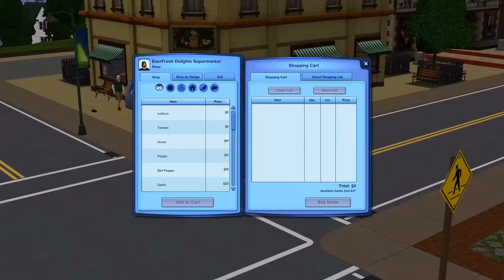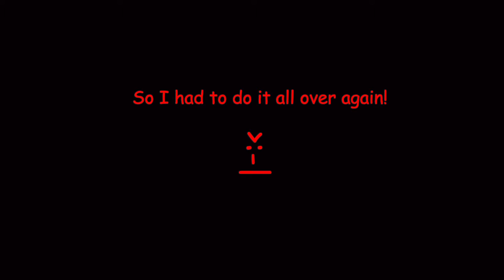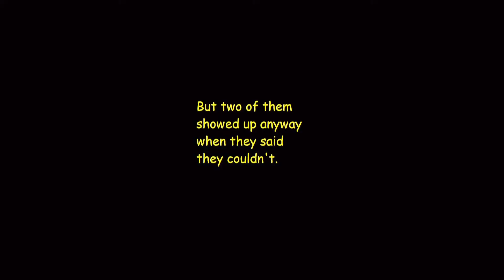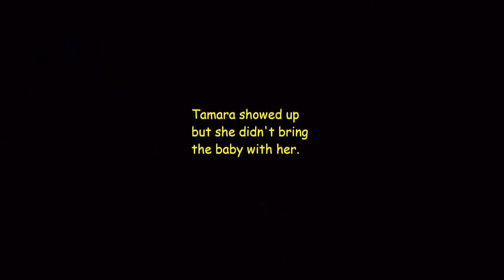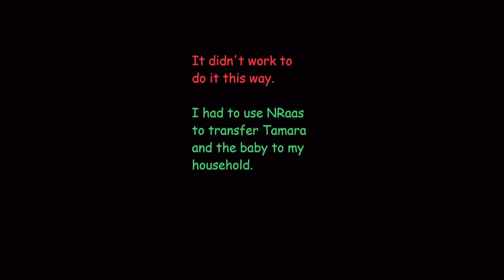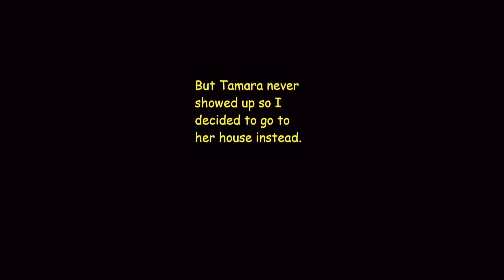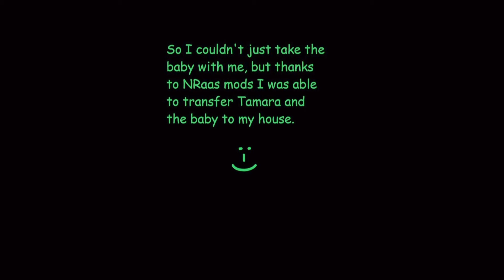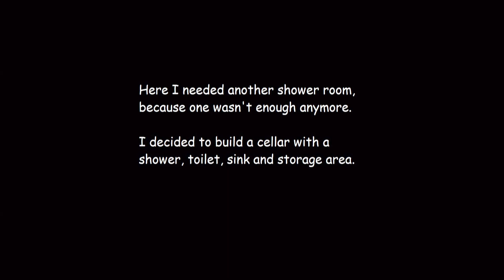Multi-cultural household in TS3 (part 8)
For information about this video series see the description under the first video.

0:31 - Day 106 - Repoman shows up
1:27 - Day 110
2:14 - Pauline's house party
4:39 - Day 113
6:02 - Throwing a feast party
9:26 - Day 114 - Visiting to the gym
12:18 - Day 116
12:54 - Day 117
13:29 - Nancy's pool party
15:45 - Day 119 - Caucasia's birthday
18:52 - Day 121
19:39 - Day 123 Caucasia is pregnant
20:00 - Day 124 - Asiana's birthday
24:42 - The baby is coming
26:32 - Day 125 - Afralle's birthday
28:47 - Day 128
30:59 - Day 129
33:02 - Day 137
38:00 - Day 139
38:38 - Arabina's birthday
41:26 - Tamara's household problem
43:11 - Day 140
47:38 - Day 141
48:54 - Day 142
51:37 - Day 143
53:11 - Day 144
54:03 - Day 145